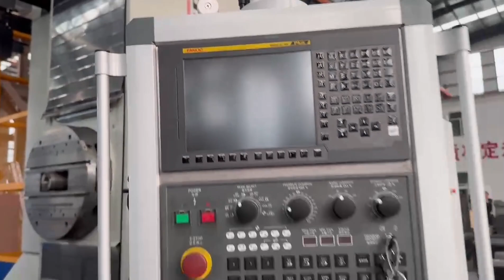CNC Horizontal Boring Milling Machines,горизонтальный расточный фрезерный станок с ЧПУ TK6513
TK 65 Series of Planer horizontal boring milling machines has five-axis CNC and any four-axis linkage. The X-axis is the horizontal movement of rotary worktable, the Y-axis is the vertical movement of spindle box, the Z-axis is the longitudinal movement of column, the V-axis is the spindle movement,  and the B-axis is the rotational movement of rotary worktable.
Model：TK6513，6516 Series
1.Spindle
①　Spindle diameter: ᴓ130，160
②　Spindle rotating speed: 0.5-1500r/min;
③　Ram size: 420*460mm,480*520mm or customized;
④　Spindle driven motor: 30kw, 51kw；
2.Travel of all axis
①　X-Rotary worktable horizontal movement (mm):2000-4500；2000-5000；
②　Y-Headstock vertical movement (mm): 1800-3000;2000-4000mm
③　W-Column Longitudinal movement(mm): 1500;
④　Z- Spindle axisal movement(mm): 800;900;
⑤　V-Ram:800;900;
⑥　B- Worktable rotation movement;
3.Rotary worktable
 Max.load of worktable(kg): 8000,10000,20000,40000,60000;
 Worktable size: 1000*1250; 1250*4000; 1400*1600; 1600*1800; 1800*2000;2000*2500; 2500*3000；

4.CNC Control system
①　German simens 828D numerical  control system /Fanuc/Fagor or customized
②　Simens/fanuc /fagor servo motor
5.Optional
①　40 or 60 station ATC
②　High pressure water outlet device
③　Face plate：ᴓ630，800；
④　Right angle milling head
⑤　Universal milling head
⑥　Extending milling head

Qingdao Longbiao  Boring mills Co., Ltd.